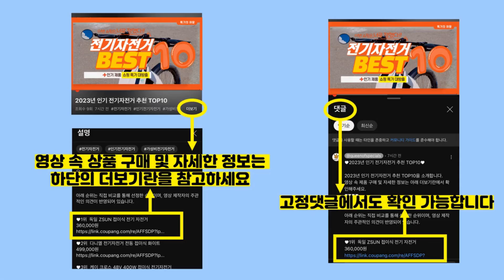2023년 가성비 스쿠터헬멧 추천 TOP10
2023년 인기 스쿠터헬멧 추천 TOP10을 소개합니다.

♥10위   나노 오토바이 전기스쿠터 스노우보드 헬멧  [  85,280원  ]

♥9위   자외선 차단 어반 고글헬멧 자전거 전동스쿠터 무광 안전모 쿨토시 포함  [  32,330원  ]

♥7위   hanmi 오토바이 스쿠터 클래식 고글 반모헬멧  [  25,000원  ]

♥6위   한미 캐리비 솔리드 오토바이 헬멧  [  25,000원  ]

♥5위   SONA 오토바이 전동킥보드 라이딩 경량 반모헬멧  [  21,900원  ]

♥4위   아우라 JX-1S 오토바이헬멧  [  22,500원  ]

♥2위   아우라헬멧 아우라3 오토바이 헬멧  [  38,000원  ]

♥1위   한미 빈티지 오토바이 헬멧  [  25,000원  ]